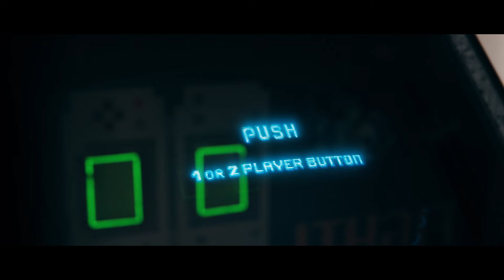MC Yinka x DJ Cron - Grinding (Official Video)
🕺Dancers (with view order)
Markos Karaceli

Propaganda Rollin co.

2019 ©